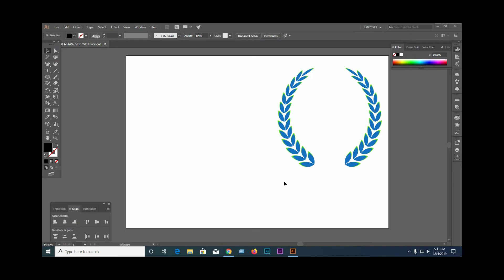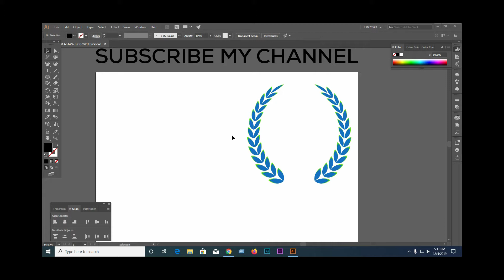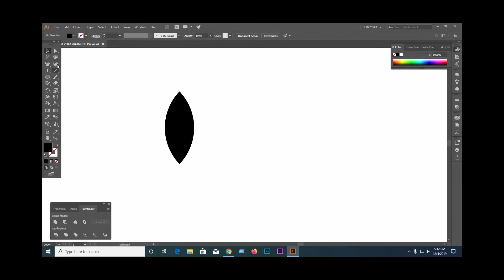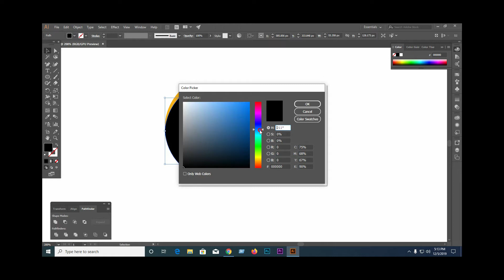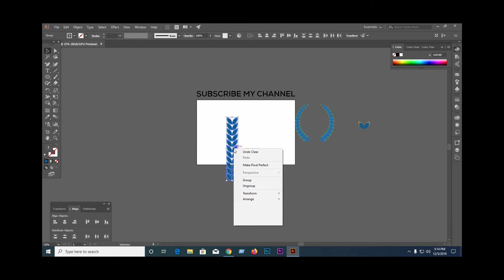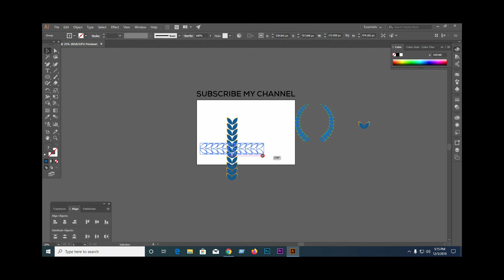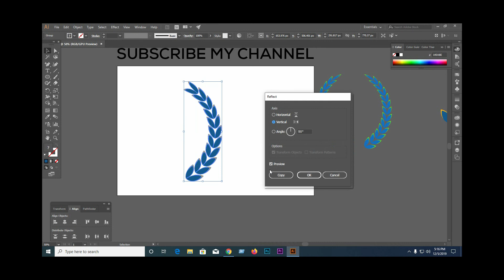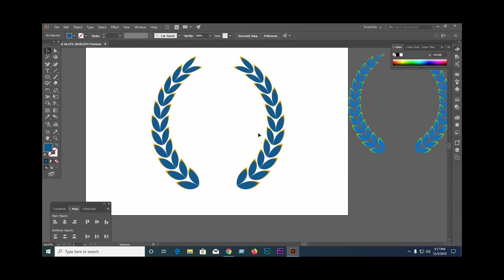How To Create Abstract Pattern । Illustrator Bangla Tutorial